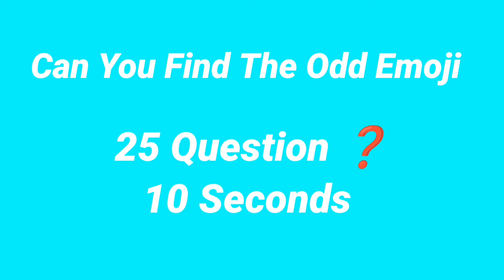Choose your gift 🎁💝🤩||3 gift box challenge||2 good &1 bad||Pink,White & Gold